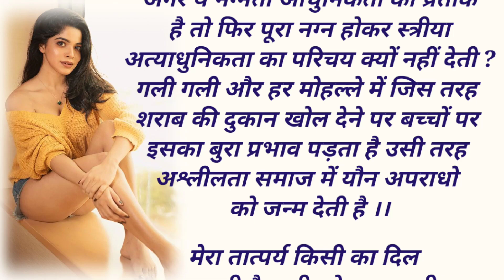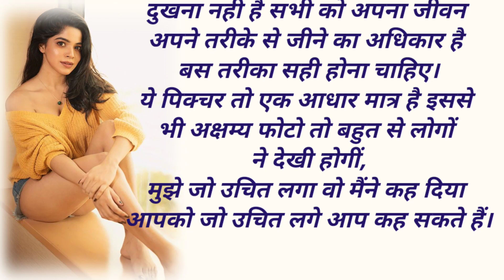ये अश्लीलता बंद करनी चाहिए||Suvichaar| emotional storyl Lessonablestory।|moral story|parivarik story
ladaki bad girls
# love story

Kahani hindi mein likha hua
मजेदार स्टोरी इन हिंदी
हिंदी कहानियां अच्छी अच्छी
सफलता की प्रेरणादायक कहानियां
इमोशनल स्टोरी इन हिंदी
motivational
quotes
story
lesnebal story
emotional
hindi